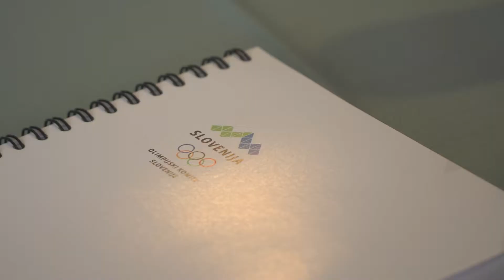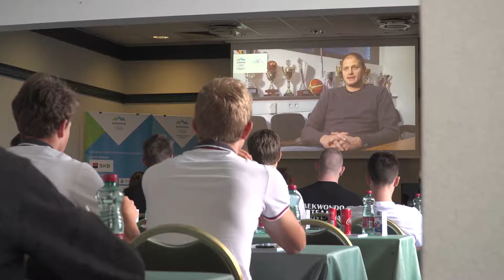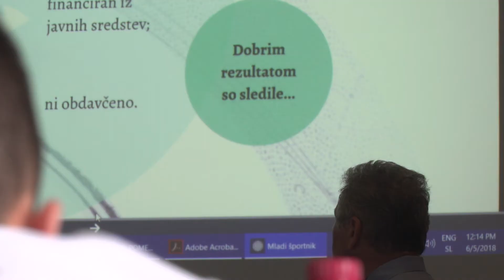Migaj z nami - Delavnice za kandidate za nastop na MOI Buenos Aires 2018